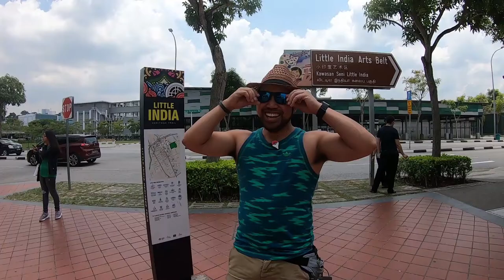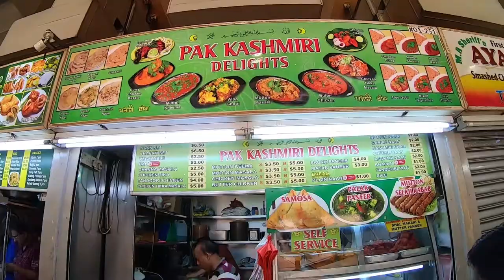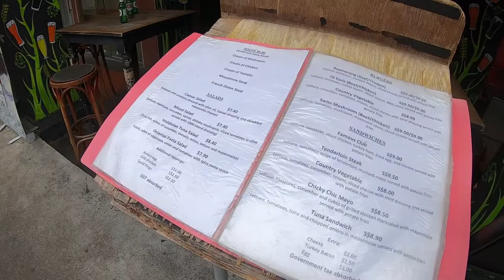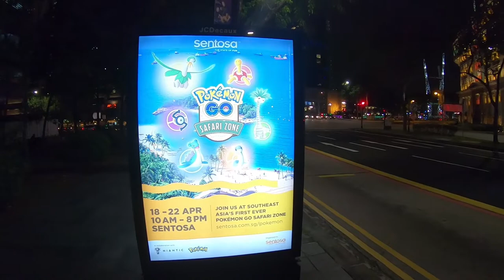POKEMON GO - Surprise Guests in Singapore: Day 3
Hey!  So far we have not melted all the way, and while we're still alive, I'm gonna try to upload what I can.  Also, good thing that the GoPro is waterproof, because my clammy hands would have broken it by now.